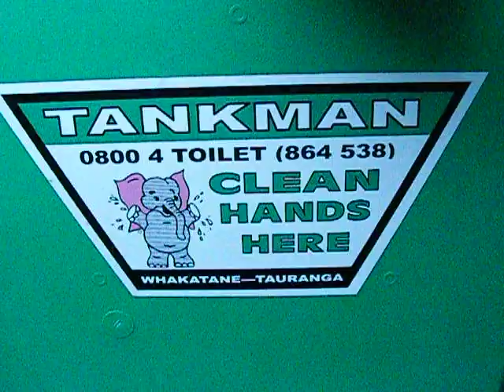There's a conveyor belt in my portaloo!?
It's a port-a-loo with a spring-loaded seat and a conveyor belt. O_O